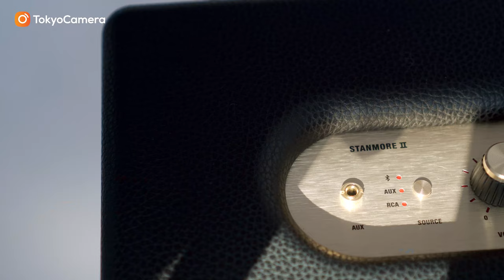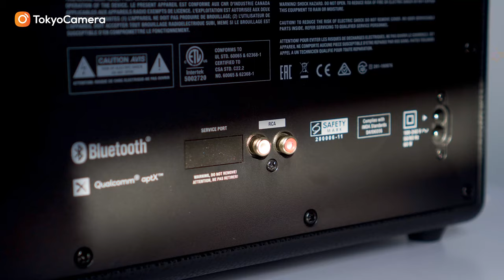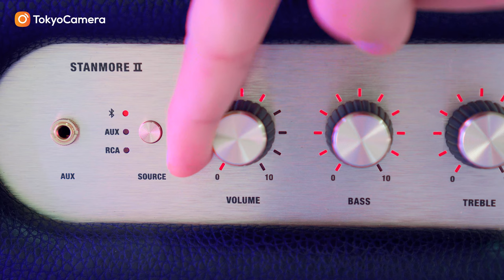Đập hộp & Trên tay nhanh Marshall Stanmore II - Đẹp và đa dụng hơn? | Tokyo Camera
➥ Phụ kiện dành cho tất cả các thiết bị bạn mong muốn:
TOKYO CAMERA ĐÀ NẴNG Địa chỉ: 66 Nguyễn Văn Linh, Q. Hải Châu, TP. Đà Nẵng
TOKYO CAMERA SÀI GÒN Địa chỉ: 520 Lý Thái Tổ, P. 10, Q. 10, TP. HCM